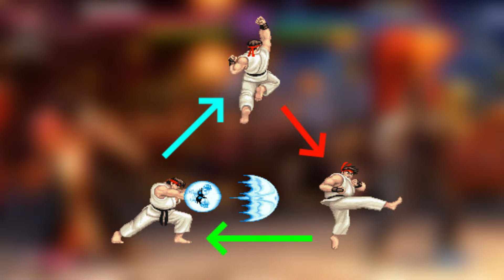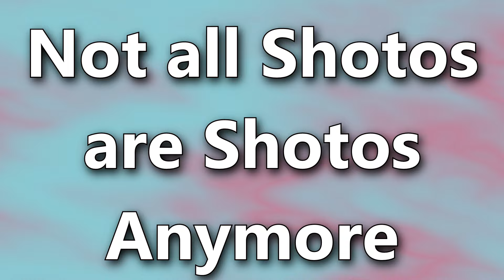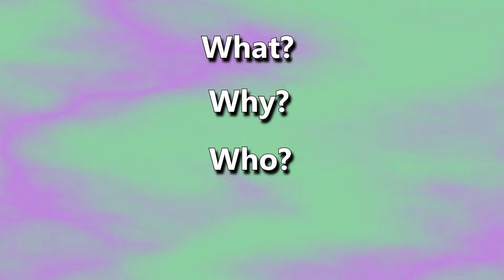Archetype Archive - The Shoto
Today's archetype is the ancestor of all archetypes, the shoto. But for the fact that the very first fighting game character was one of them, the definition for them is pretty rocky and ill-defined. So I'm here to burn some bridges, set some things straight, and make some bold claims on what I think constitutes a Shoto and its playstyle in the modern day.